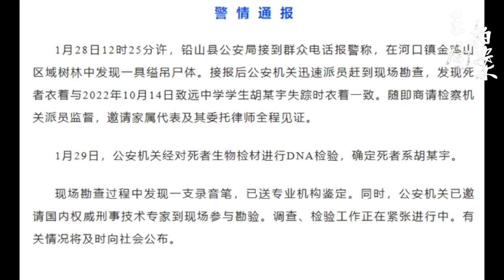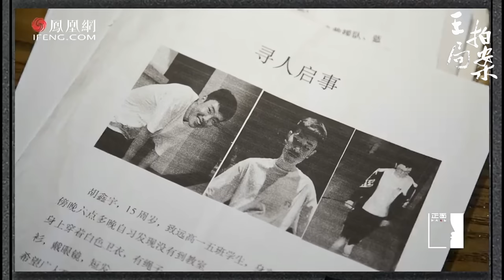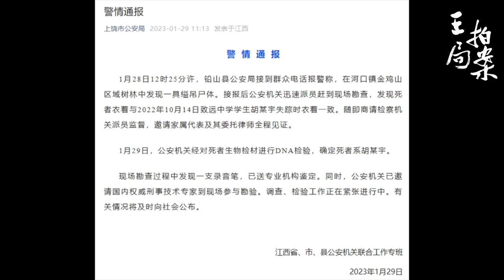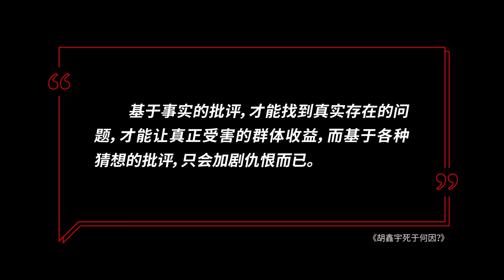王局拍案｜胡鑫宇死于何因？20230130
1月29日，江西上饶警方发布公告，去年10月14日失踪的上饶致远中学高一学生胡鑫宇的遗骸，在学校附近的树林里被发现。但是，公众的各种疑问，并没有随之平息。

胡鑫宇到底是怎么死的？器官买卖还是厌学弃世？通过这起悲剧，我们究竟应该关注什么？